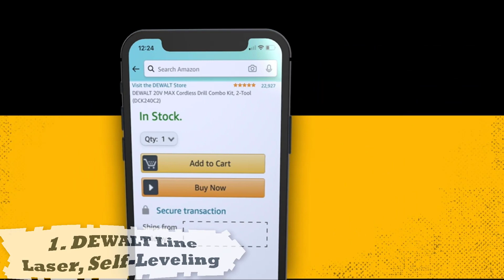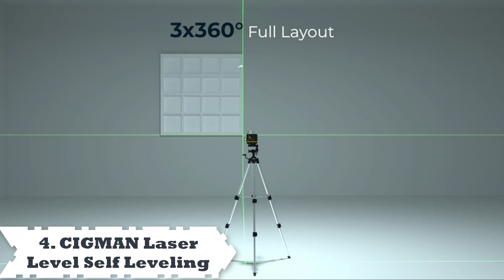TOP 5: Best Cheapest Laser Levels Under $100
In this video I am going to share my experience TOP 5: Best Cheapest Laser Levels Under $100

1. Product Name: DEWALT Line Laser, Self-Leveling

2. Product Name: Self Leveling Laser Level

3. Product Name: BOSCH GLL30 30ft Cross-Line Laser Level

4. Product Name: CIGMAN Laser Level Self Leveling

5. Product Name: Laser Level Line Tool

People Also Search:

Portions of footage found in this video are not original content produced by Customer Service. Portions of stock footage of products were gathered from multiple sources including, manufactures, fellow creators, and various other sources.

Some of the footage used in this video is not original content produced by Customer Service.